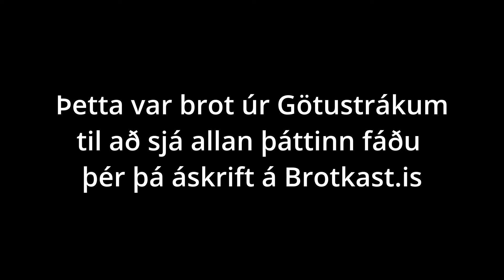Götustrákar | S02E74 | Smutty Smiff: „Hitaði upp fyrir David Bowie“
Hann var í hljómsveitinni Levi and the rockats, tveir fullvaxnir búttaðir karlmenn með bjagaða ensku taka viðtal við gamla rokkstjörnu. Hann hitaði upp fyrir David Bowie, The Clash, Bob Dylan. Í dag vinnur hann á gistiskýlinu þar sem hann tengir við þá sem eru þar,  og er giftur íslenskri konu.